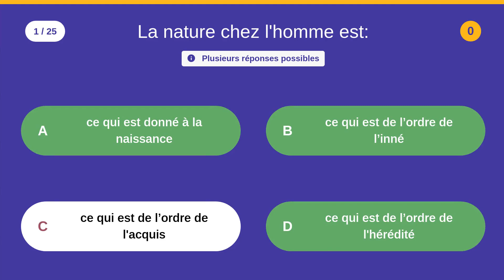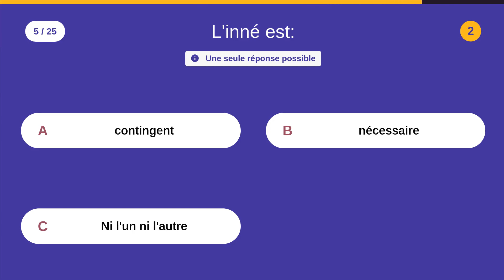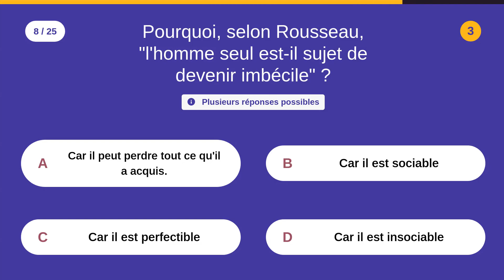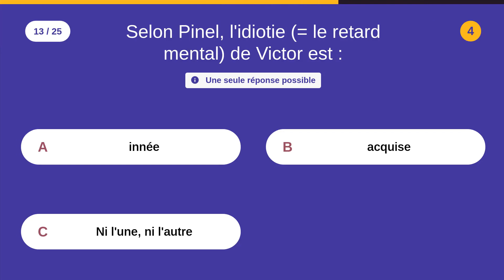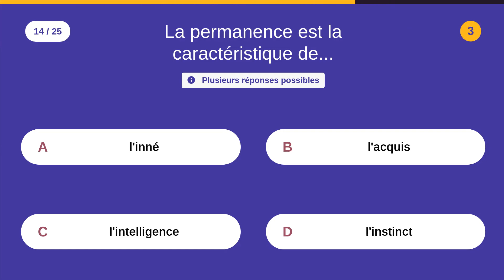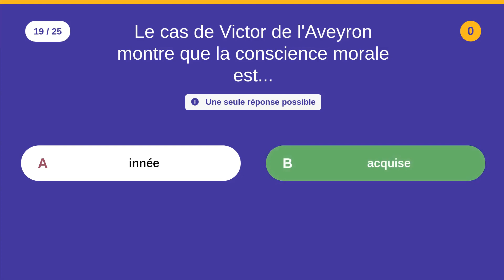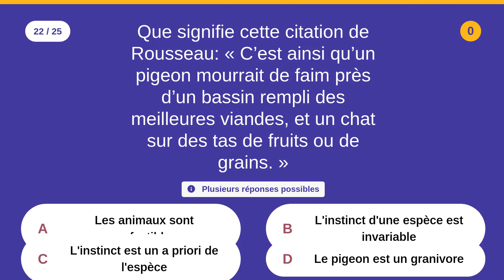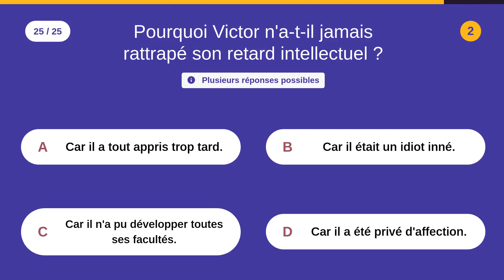HLP (1re): L'homme et l'animal - Le cas des enfants sauvages (nature/culture) - 25 QCM